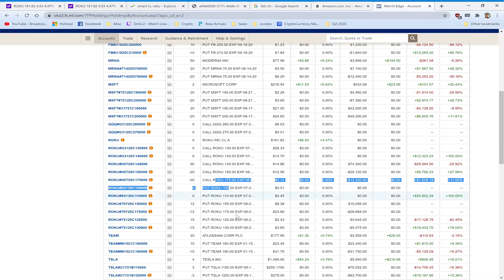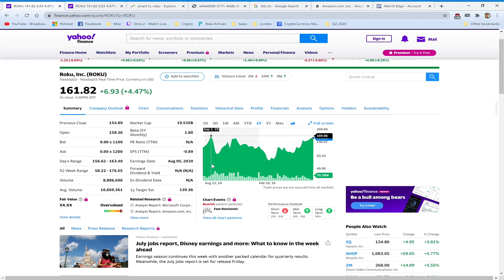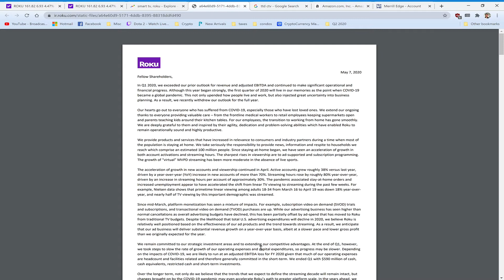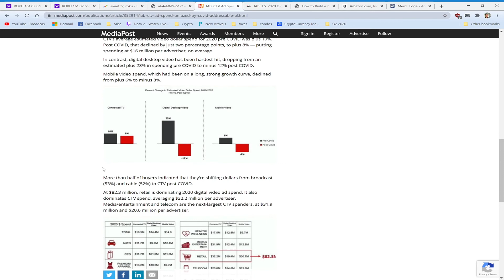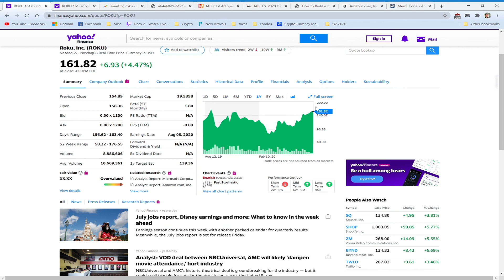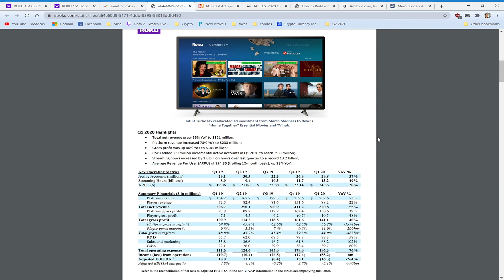Ongoing disaster of a Q2 2020 trading earnings + REDEMPTION PLAN on $Roku earnings